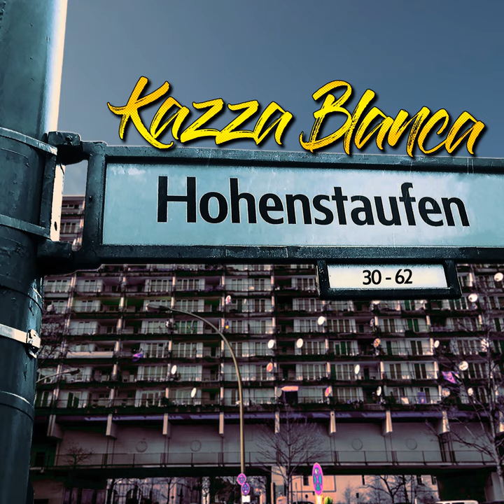Hohenstaufen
Hohenstaufen · Kazza Blanca

Producer: Julian Marktl
Producer: Marvin Raasch
Music  Publisher: Julian Marktl
Composer  Lyricist: Julian Marktl
Composer: Julian Marktl
Music  Publisher: Thimothy Kramann
Composer  Lyricist: Thimothy Kramann
Lyricist: Thimothy Kramann